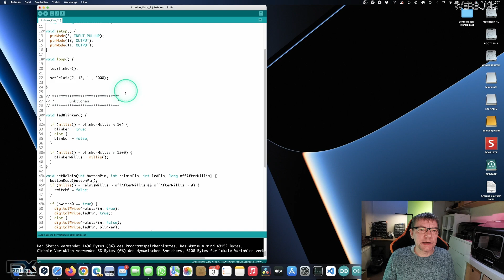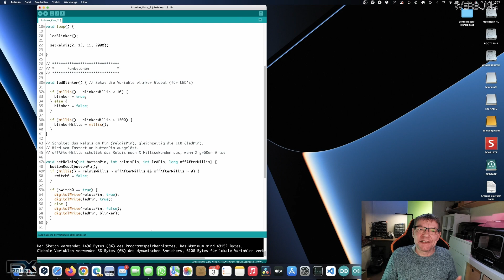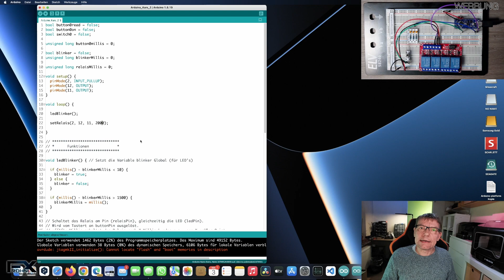Arduino für Einsteiger #03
Heute befassen wir uns mit Funktionen.
. zumindest fangen wir damit an.

Der Nachbau ist natürlich auf eigene Gefahr und ohne Erfolgsgarantie ;-)

Achtet auf eure eigene Sicherheit und benutzt erforderliche Schutzkleidung bzw. Sicherheitsmaßnahmen

Wenn ich mal (ausversehen) im Video unsicher arbeite, macht es besser ;-)

SONY ZV-1
Sony ZV-E10
ELGATO FACECAM
LUMIX G70